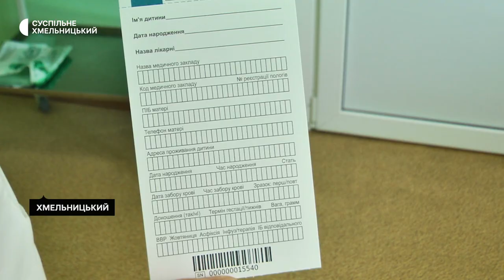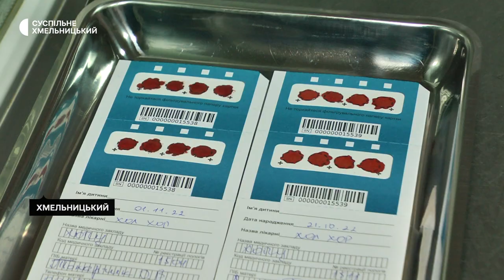Генетичний скринінг на 21 спадкове захворювання проводять немовлятам на Хмельниччині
Усі 20 пологових стаціонарів Хмельниччини нині проводять розширений неонатальний скринінг на 21 рідкісне захворювання. Про це розповів головний акушер-гінеколог області Олександр Жилко. За його словами, 17 жовтня на Хмельниччині розпочали комплексне обстеження новонароджених для виявлення 21 спадкового та вродженого захворювань. Пілотний проєкт стартував в 12 регіонах України. До цього новонароджені перевірялись на чотири хвороби – гіпотиреоз, фенілкетонурію, адреногенітальний синдром, муковісцидоз.  Як відбувається розширений неонатальний скринінг на 21 рідкісне захворювання на Хмельниччині — у сюжеті Суспільного.